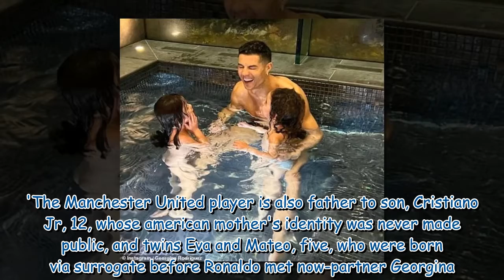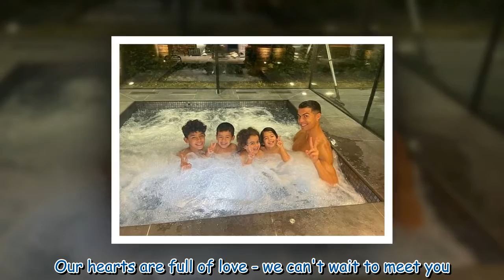Georgina Rodriguez shares gushing Father's Day tribute to beau Cristiano Ronaldo 631113